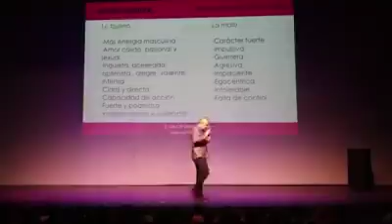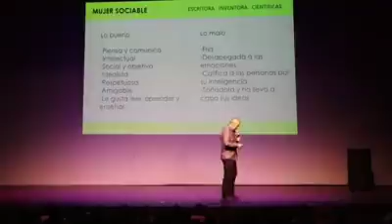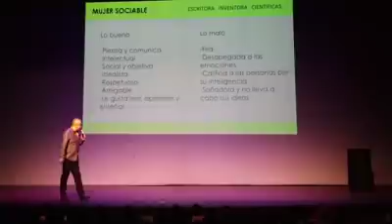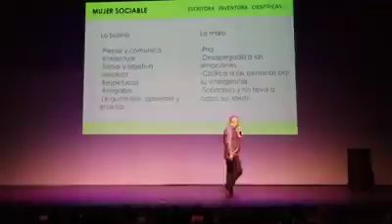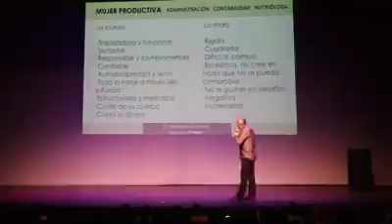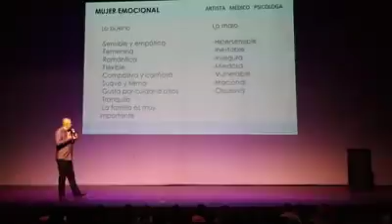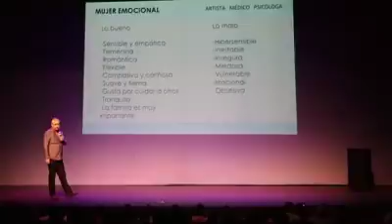Así o mas claro... los 4 tipos de mujeres, en dónde estás tú?